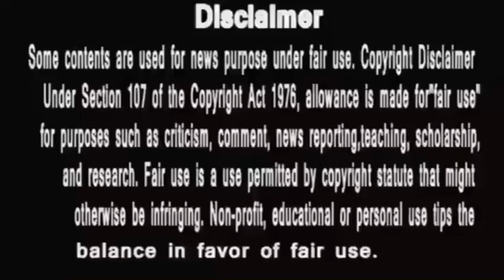Anupamaa || बा को आया अटैक मगर क्यों ?anupama